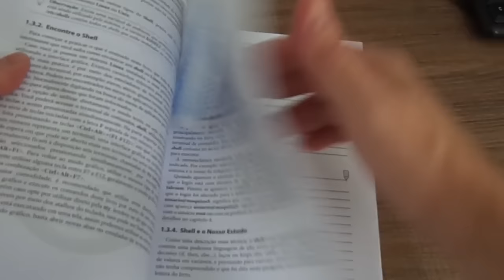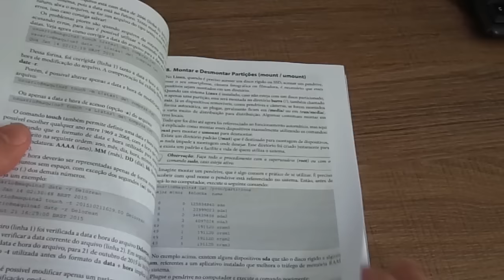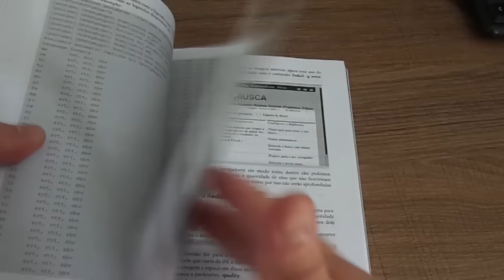Dica de Leitura (Shell Linux - Do Aprendiz ao Administrador)